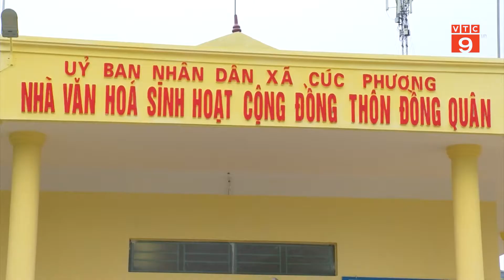GIẢM THIỂU ẢNH HƯỞNG THIÊN TAI QUA HOẠT ĐỘNG DIỄN TẬP PHÒNG CHỐNG CỨU HỘ CỨU NẠN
VTC9 | GIẢM THIỂU ẢNH HƯỞNG THIÊN TAI QUA HOẠT ĐỘNG DIỄN TẬP PHÒNG CHỐNG CỨU HỘ CỨU NẠN